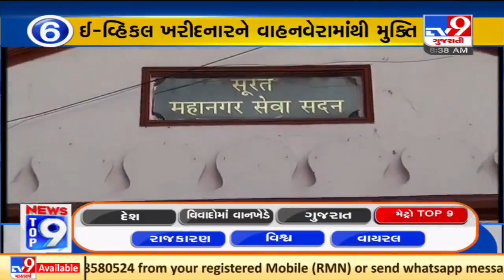Top 9 news from metro cities : 28/10/2021 | TV9News